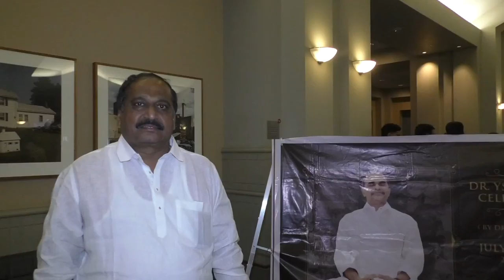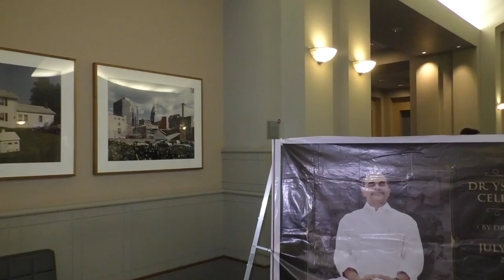NATA 2018 Convention Philadelphia day 3 with GKTVusa 30